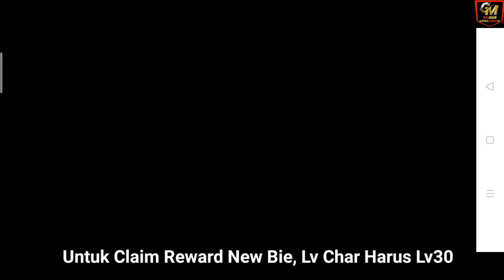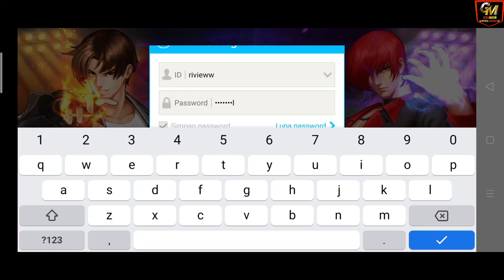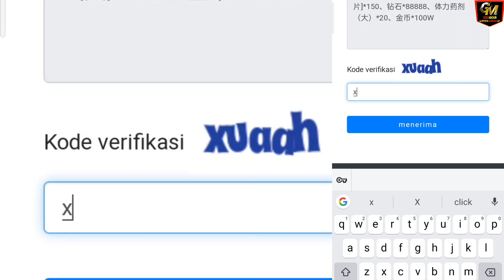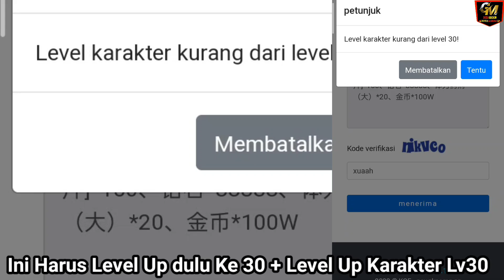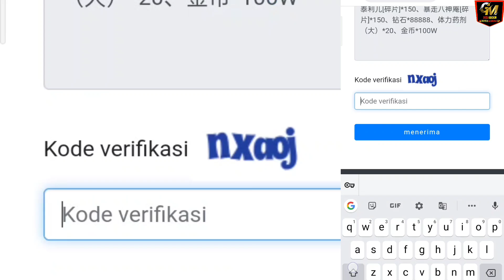KOF'98 UM OL PRIVATE SERVER CN - NEW BIE REWARD - FREE UR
• Register & Claim Reward  : In Video
• Name Game :
KOF'98 UM OL Private Server
• Link Download Game  :
Di Komentar Pin
• Link Pendaftaran  :
Di Komentar Pin
• Link Reward New Bie : Di Komentar Pin
• Gift Code          : Tidak Tersedia
• Size File            :  -
• Full size            :  1.56+gb
• Language         :  China

Music In Video:
☆" Yoru ni kakeru " - Berlari di malam hari - YOASABI [MV] - Ayese / YOASABI

Kof private server